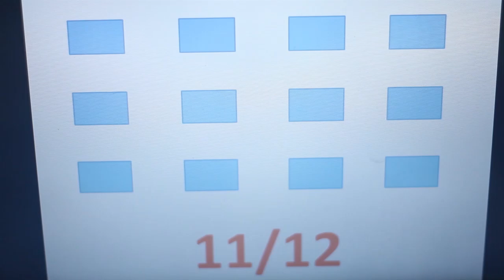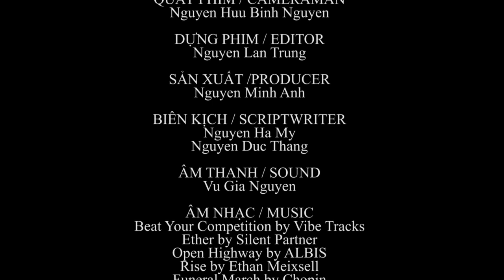Error - Marie Curie school